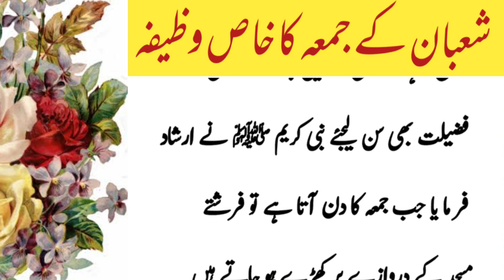shaban k jumma ka khas wazifa||Shaban ke Pehly Jumma Teesrakalima ka wazifa||Mah e Shaban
Shaban ke Pehly Jumma Teesra
kalima ka wazifa | Naseeb Badal Jaye
Ga | Shaban 2023

Mah e Shaban Ka Pehla Jumma Ki
Khas lbadat Aur Wazifa Wazifa
Online

Ghar Say Larai Jhagra Khatam Karne
Ka Wazifa | Shaban K Pahly Jumma
Ka Wazifa

wazifa
jumma ke din ka wazifa
jumma ka khas wazifa
shaban ke pahle jumma ka khas wazifa
jumma ke din hajat ka wazifa
shaban ka pahla jumma
shaban ka jumma
shaban ke akhri jumma ka wazifa
shaban ke jumma ka wazifa
jumma
shaban ke pahle jumma ka wazifa
15 shaban ka wazifa
jumma ki fazilat
shuban ke akhri jumma ka khas wazifa